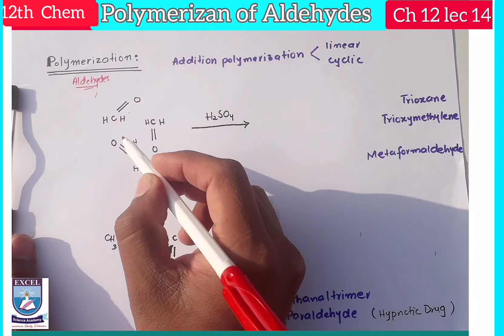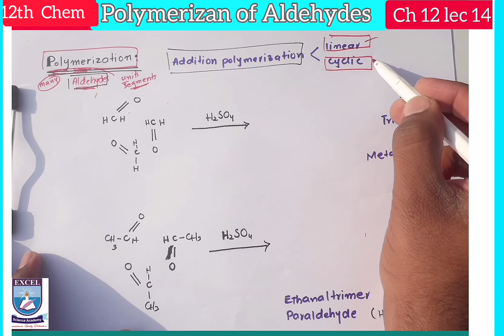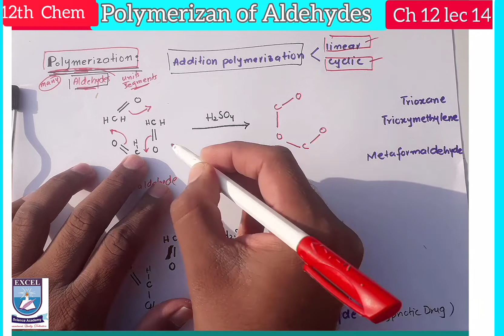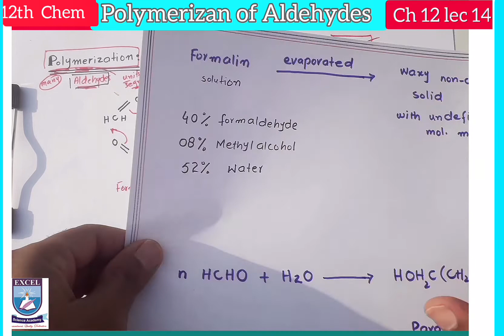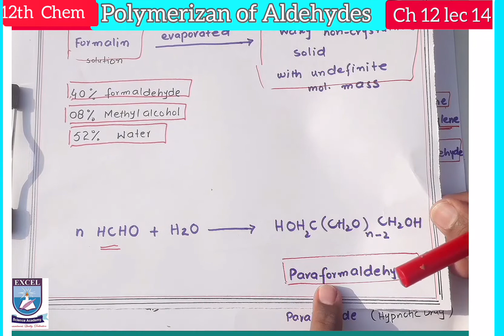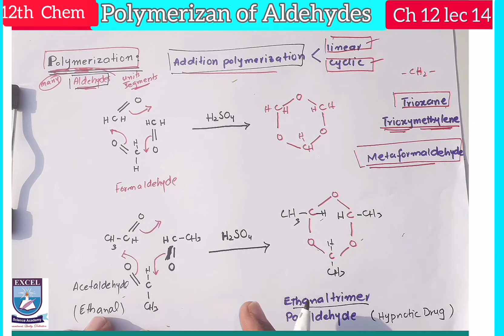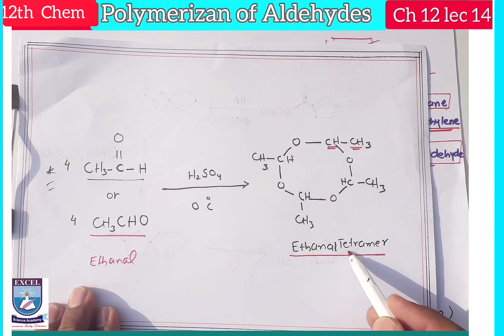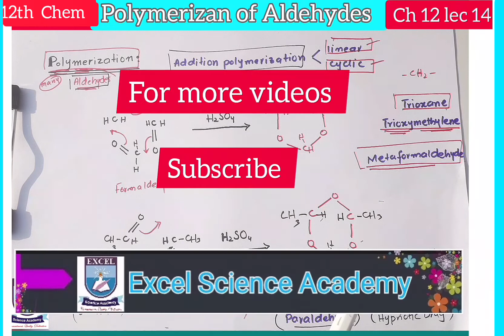Polymerization of aldehydes || class 12 ch 12 lec 14 || 2nd year chemistry urdu / hindi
polymerizan of aldehydes
class 12 ch 12 lec 14
The Excel Science Academy is free online lecture platform for the students of matric and intermediet to enhance their learning with our top and high qualified teachers who will provide you best and most learning experience. Each Tutor is well experienced and well qualified to give you better understanding of your related subject.